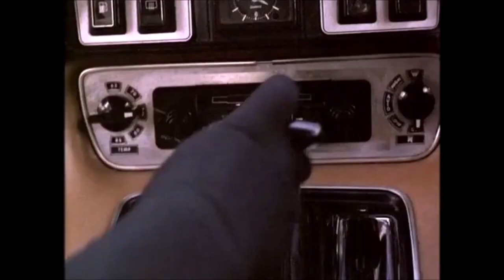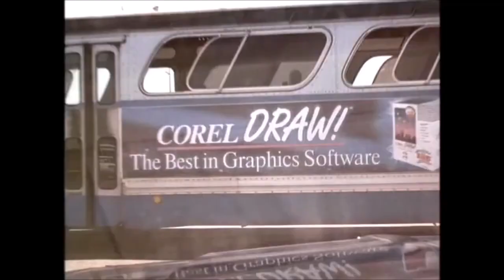Hot brunette in classic '90s car chase+stunts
1980 Jaguar XJ6 [Series III] in Fast Money, Movie, 1996
1972 Cadillac Fleetwood Eldorado
1979 Chevrolet Caprice Classic
1980 Chevrolet Caprice Classic
1981 Dodge Diplomat
1983 Ford LTD Crown Victoria
1970 International Harvester Loadstar